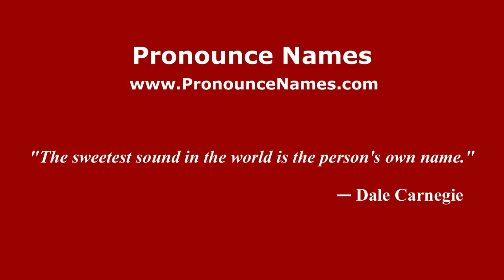How to pronounce Konstantin Eduardovich Tsiolkovsky (Russian/Russia) - PronounceNames.com